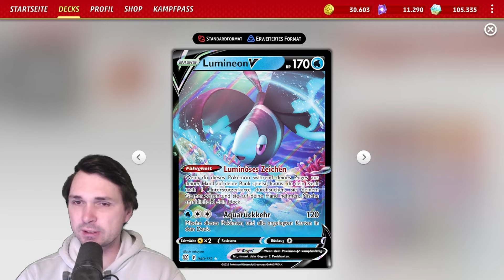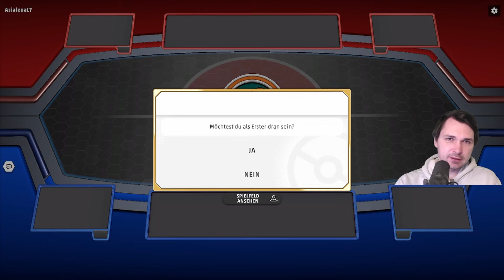Mit KEILFLAMME hast du den PERFEKTEN 1 Zug! Pokémon TCG Deckanalyse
Stürmische Funken hier bestellen
Code: philfunken
-ab 40€ Stürmische Funken/Surging Sparks Produkte = 1 Packung Sleeves on Top
-ab 100€ Stürmische Funken/Surging Sparks Produkte = 1 Booster in der Sprache on Top
-ab 300€ Stürmische Funken/Surging Sparks Produkte = 3 Booster in der Sprache on Top
-ab 600€ Stürmische Funken/Surging Sparks Produkte = 6 Booster in der Sprache on Top

Code ist gültig vom
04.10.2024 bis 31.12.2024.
Deckliste:
Pokémon: 11
1 Lumineon V BRS 40
1 Delphox V LOR 27
1 Munkidori TWM 95
1 Mew ex MEW 151
1 Fezandipiti ex SFA 38
3 Gouging Fire ex TEF 38
1 Radiant Greninja ASR 46
1 Flutter Mane TEF 78
1 Entei V BRS 22
1 Squawkabilly ex PAL 169
1 Moltres PGO 12

Trainer: 14
4 Ultra Ball SVI 196
1 Switch Cart ASR 154
1 Judge SVI 176
3 Earthen Vessel PAR 163
3 Energy Switch SVI 173
3 Trekking Shoes ASR 156
1 Kieran TWM 154
4 Professor Sada's Vitality PAR 170
1 Forest Seal Stone SIT 156
3 Nest Ball SVI 181
1 Secret Box TWM 163
2 Bravery Charm PAL 173
3 Boss's Orders PAL 172
4 Magma Basin BRS 144

Energie: 3
2 Basic {D} Energy SVE 15
7 Basic {R} Energy SVE 10
4 Jet Energy PAL 190

Karten insgesamt: 60